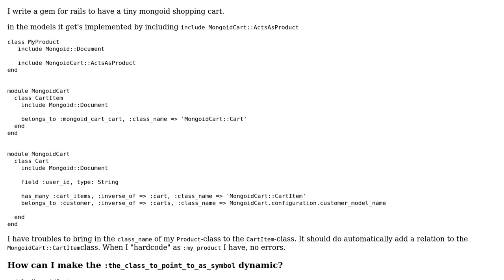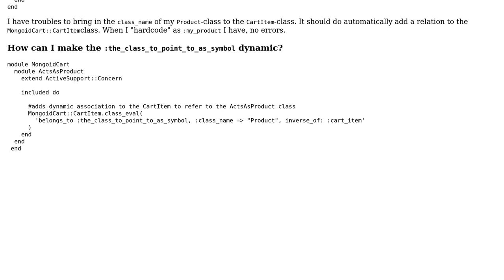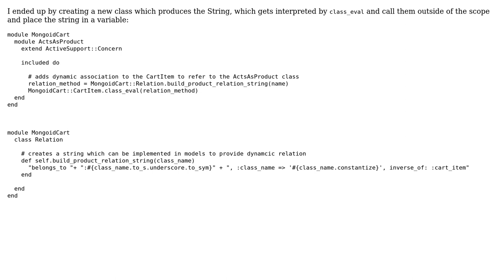Rails Concern dynamic relation (2 Solutions!!)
Rails Concern dynamic relation

With thanks & praise to God, and with thanks to the many people who have made this project possible! You are responsible for your own actions.